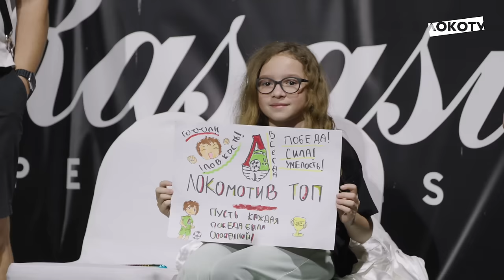Loko live из ОАЭ | Победы над «Торпедо» и «Урарту», красивый гол Митая, возвращение Магкеева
Завершили второй сбор на хорошей ноте: два товарищеских матча и две победы 💪

А ещё: классные голы, возвращение Магкеева, уйма опасных моментов Погостнова, капитанство и решающий гол Жемалетдинова — это и многое другое ждёт тебя в новом Loko Live 🆕📹